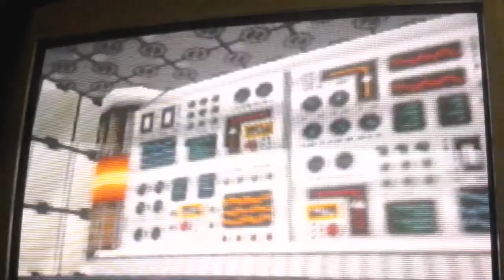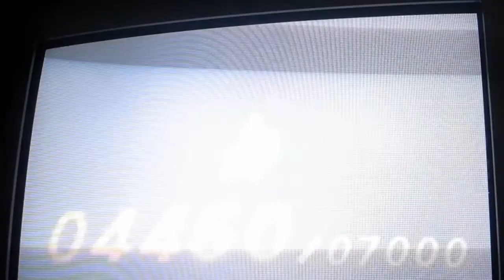Bomber man hero #2